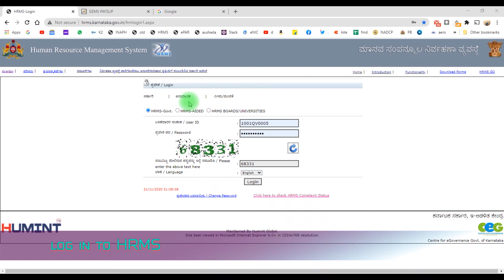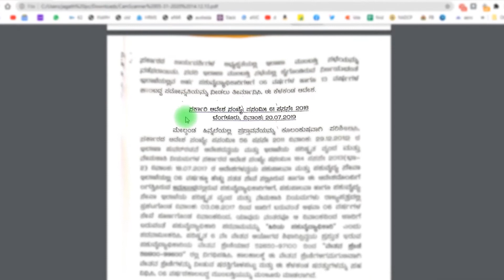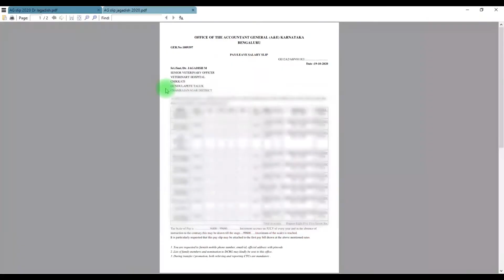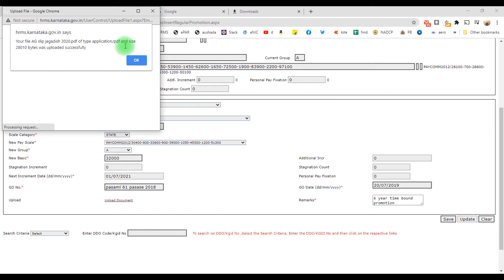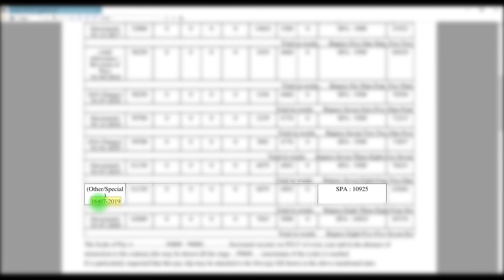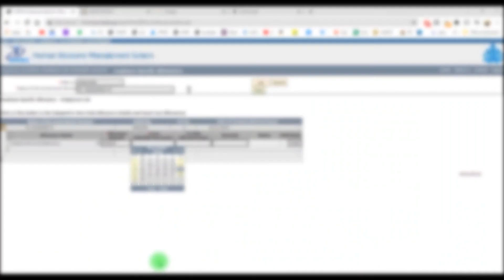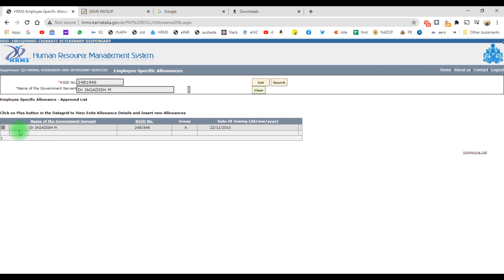Promotion entry & re-fitment of pay scale PART 1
GOVT OF KARNATAKA